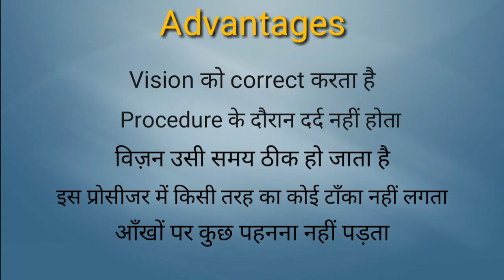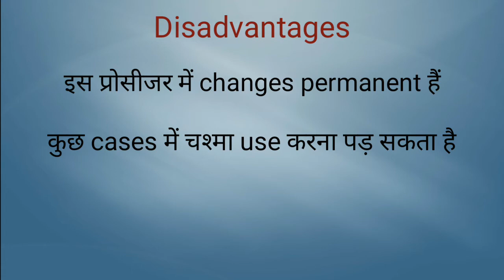आंखों के vision को सही करने का तरीका,